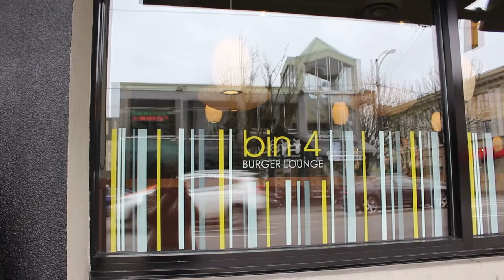VanCity Food Crew: Bin 4 Burger Lounge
Burger time? Its always Burger Time! Across the Granville bridge is a burger chain place originally from Victoria, on 2996 Granville St, Vancouver, BC V6H 3J7. They have a big menu of burgers, but we had a pretty interesting experience.

Breakfast Club: $15.00
Onion Rings upgrade: $3.00
Boss Hogg: $16.00
My Big Fat Greek Burger: $15.00
Heritage Burger: $13.00
Add White Cheddar: $1.50

PS. Sherrina was offered a gift card after filling out a comment card. I was not offered one so I could not go back for a redemption visit unfortunately. Stick with the basic burgers, and avoid the chorizo patties at all costs.